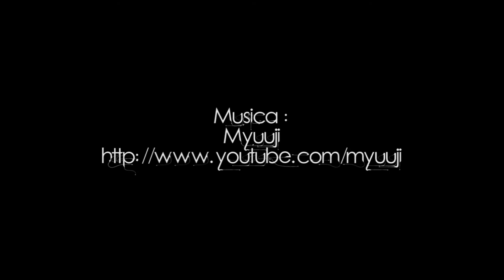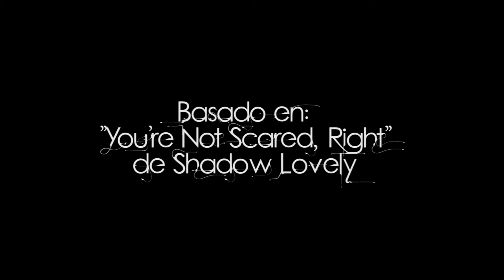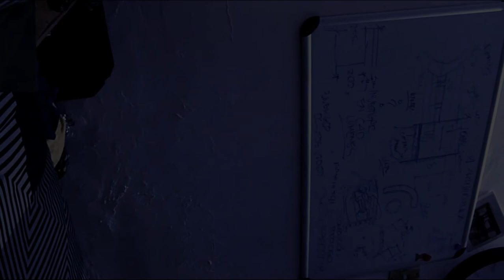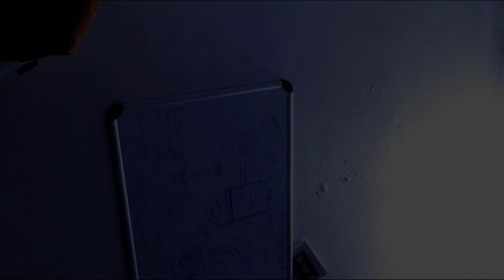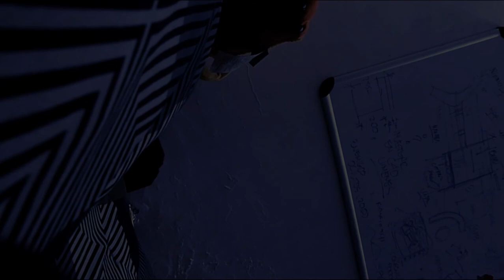Parasomnia de Guillermo Rubio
Quiero Contarles una de una vez que quise ir a la cama y conciliar sueño.

denle ''Me gusta y Compartan''